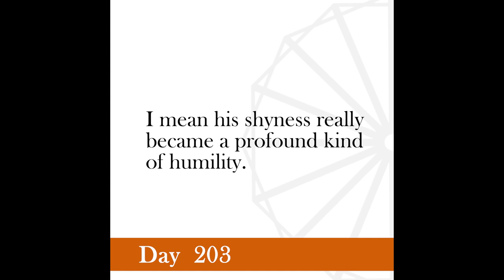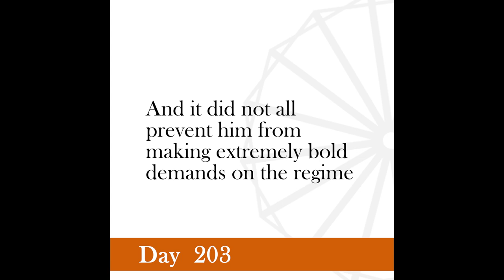Nonviolence Daily | Day 203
I must say that beyond occasionally exposing me to laughter, my constitutional shyness has been no disadvantage whatever.
-Gandhi, The Story of My Experiments with Truth